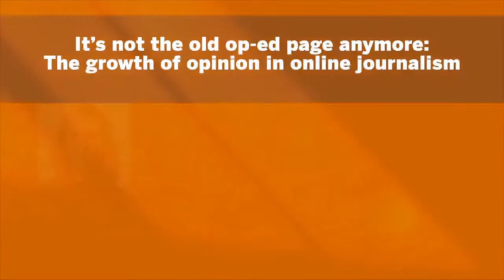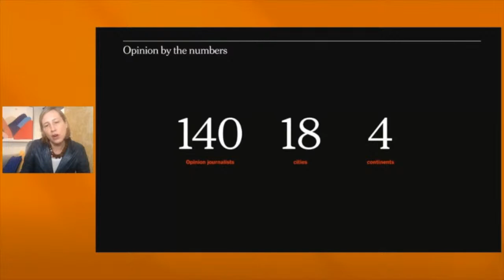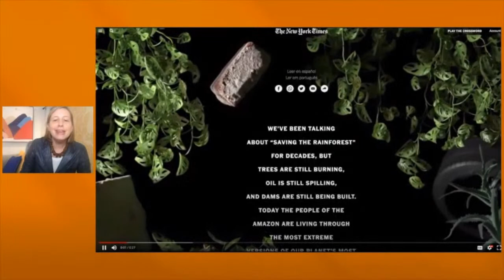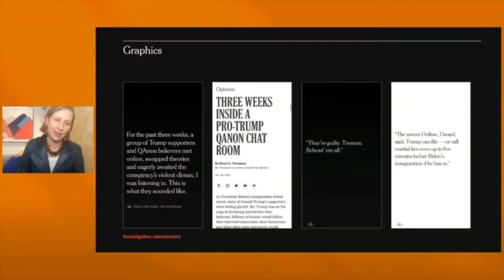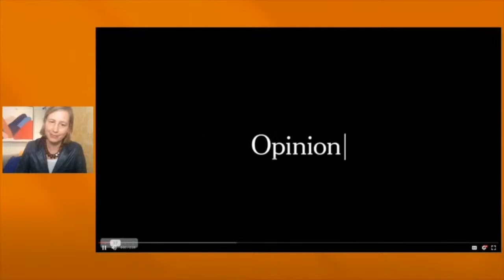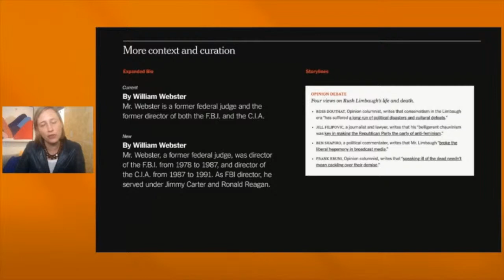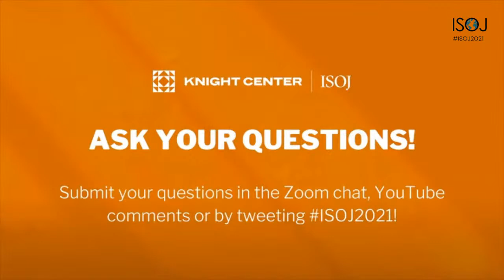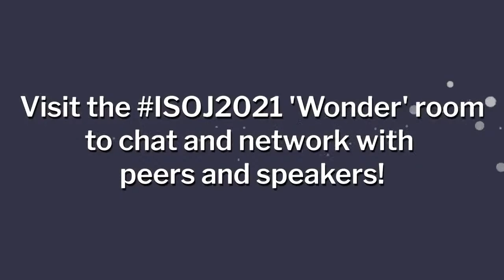Panel: It’s not the old op-ed page anymore: The growth of opinion in online journalism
0:00 - Intro
5:04 - Sewell Chan, editorial page editor, The Los Angeles Times
13:09 - Karen Attiah, global opinions editor, The Washington Post
24:34 - Matthew Yglesias, writer and editor, Slow Boring
33:26 - Katie Kingsbury, opinion editor, The New York Times